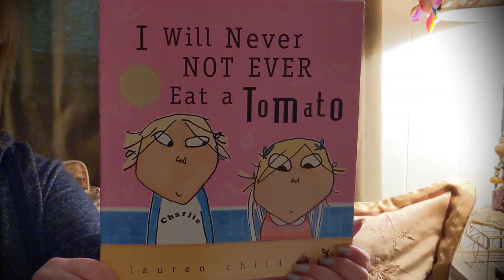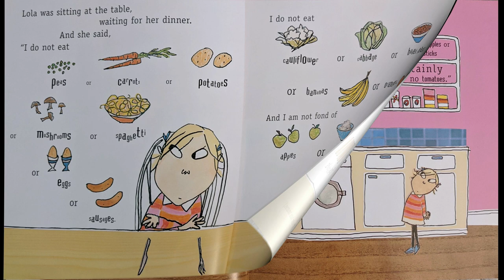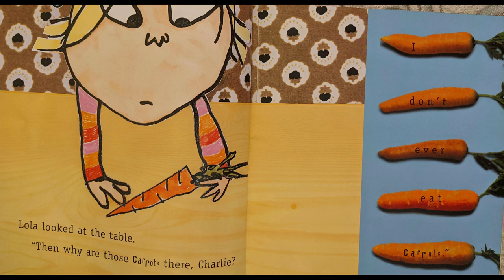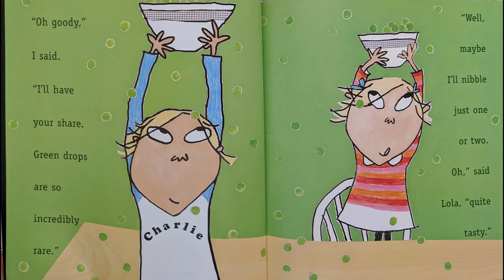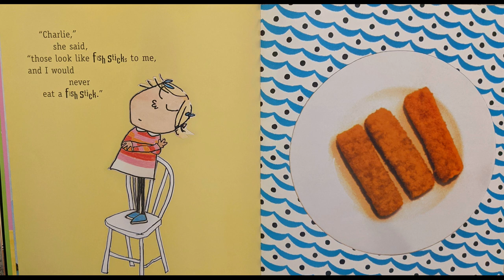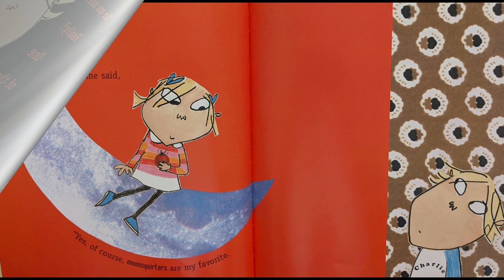Read Along With Judy : I Will Never Not Ever Eat a Tomato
Join Judy in reading today's book. Today's story is I Will Never Not Ever Eat a Tomato by Lauren Child. Lola is a very picky eater. Will her brother Charlie be able to convince her to try different kinds of food? Read along with Judy to find out!